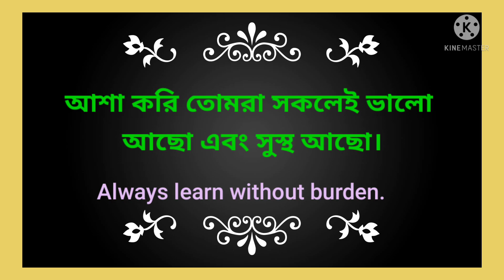বাঙালির ব্রতচারীর সংক্ষিপ্ত পরিচয় দাও | hs 2022 bengali suggestion | wbchse bengali suggestion 2022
বাঙালির ব্রতচারী চর্চার সংক্ষিপ্ত পরিচয় দাও | hs 2022 bengali suggestion wbchse |  বাঙালির ব্রতচারী চর্চা

বাঙালির ব্রতচারীর সংক্ষিপ্ত পরিচয় দাও | বাঙালির ব্রতচারী চর্চার সাফল্যের সংক্ষিপ্ত পরিচয় দাও। hs 2022 bengali kriyasanskriti suggestions

bangalir brotochari chorchar saffoller sankhipto porichoy dau class 12 West Bengal higher secondary board

hs 2022 বাংলা ভাষা ও শিল্প সাহিত্য সংস্কৃতির ইতিহাস ফাইনাল সাজেশন | bangla vasa o silpo sahityo sanskritir in Bangla final suggestion

বাংলা ভাষা সাজেশন hs 2022
silpo sahityo sanskritir itihas final suggestion

others important short questions answere

2022 Bengali suggestions
hs Bangla bhasa suggestions
2022 hs bangla grammar suggestions
West Bengal hs bengali suggestion 2022
bangla vasa suggestions class 12
class-xii bangla Vasa important SAQ
important SAQ for class 12 student 2022
2022 hs bengali suggestion
class 12 hs 2022 bangla grammar suggestions
all about bengali bangla
higer secondary board bengali suggestion 2022
hs bengali last time suggestions
hs final bengali suggestion 2022

class 12 class 12 ক্রীড়াসংস্কৃতি সাজেশন | বাঙালির ফুটবল চর্চার সংক্ষিপ্ত পরিচয় দাও।hs 2022 বাংলা | বাঙালির ফুটবল চর্চার সংক্ষিপ্ত পরিচয় দাও।hs 2022 বাংলা
উচ্চ মাধ্যমিক 2022 সাজেশন
 ক্রীড়াসংস্কৃতি সাজেশন hs 2022